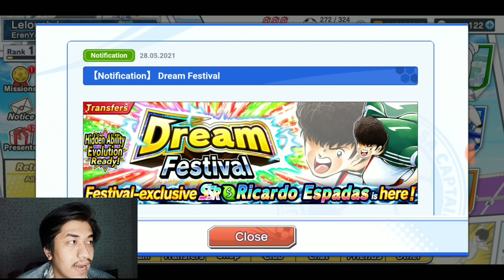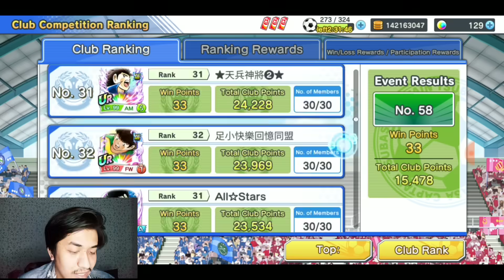TIKET POINT TRANSFER BISA JADI SSR? GACHA YANG PASTI2 AJA DEH😣😣. CAPTAIN TSUBASA DREAM TEAM